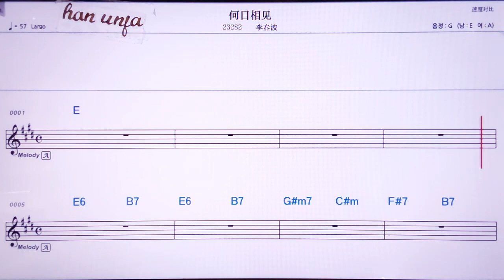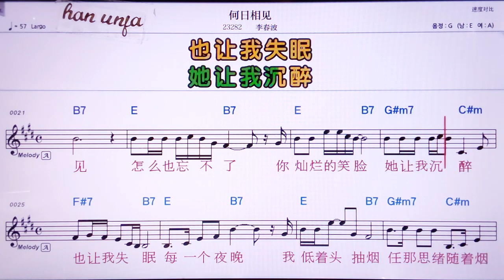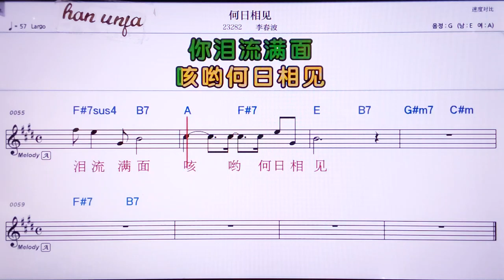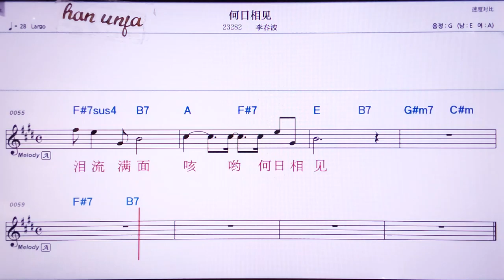💖허르씨앙찌앤/리춘부어 👍MR,노래방, 악보, 코드,Karaoke With Sheet Music